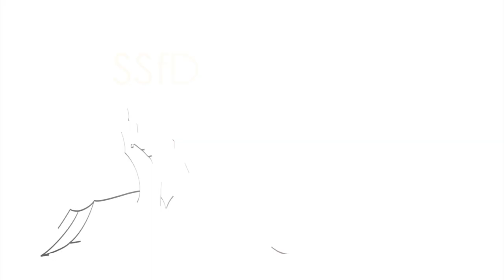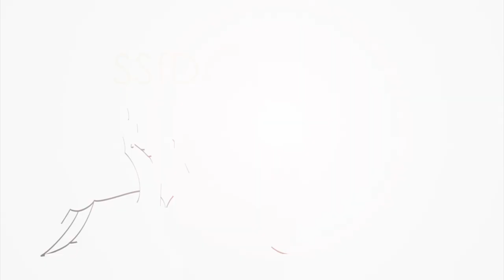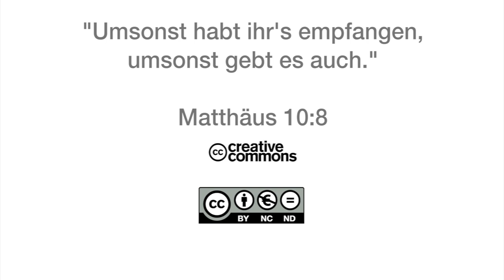15Q01 / 04 Das Buch der Sprüche